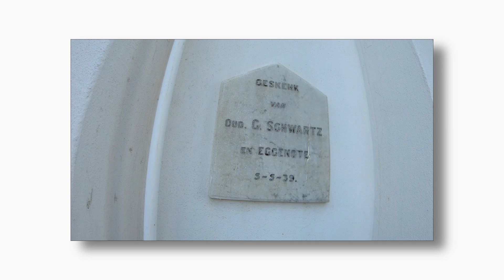Strand ng kerk